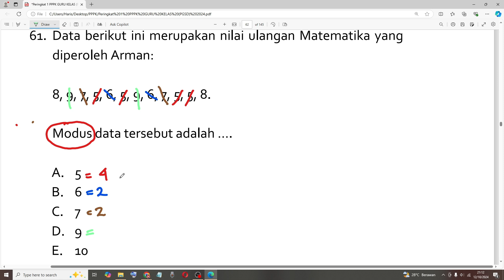Data berikutinimerupakan nilai ulangan Matematika :8, 9, 7, 5, 6, 5, 9, 6, 7, 5, 5, 8.Modus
Data berikutinimerupakan nilai ulangan Matematika yangdiperoleh Arman:
8, 9, 7, 5, 6, 5, 9, 6, 7, 5, 5, 8.
Modus data tersebut adalah ….

Menit.